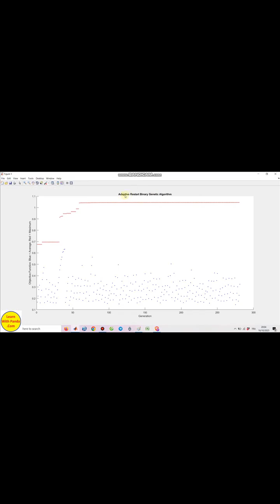The Latest Trend in Optimization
In this video, I will talk about the latest trend in optimization.

Matlab/Python codes of my Genetic Algorithm, Particle Swarm Optimization, Simulated Annealing Algorithm

Best regards
Dr. Panda (PhD in Operations Research & Optimization)